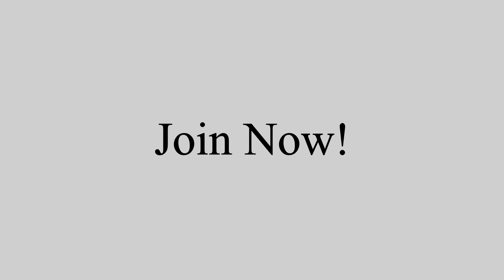Understanding Song & Ting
A snippet from a lecture by Sifu Adam Mizner on the intricacies of Song & Ting during the Phuket Intensive 2023.

Would you like to find out more?

Then to go deeper, discover more of the insightful instruction and authentic, proven methods

2024 One Month Intensive Training - Phuket, Thailand w Sifu Adam Mizner. Limited availability.